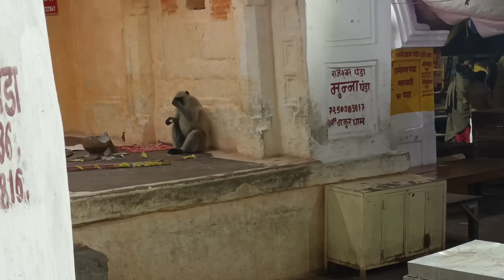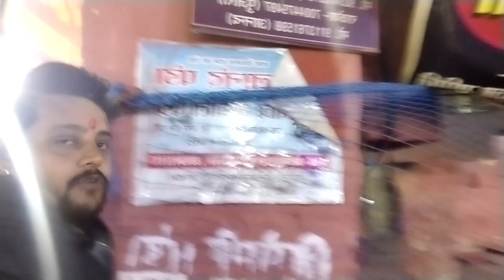बंदर से हुआ परेशान बाबा बैजनाथ धाम मंदिर मैं सार्धालु | बहुत को किया जख्मी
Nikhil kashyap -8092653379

@Travel with nikhil